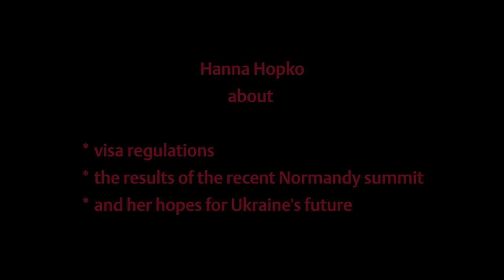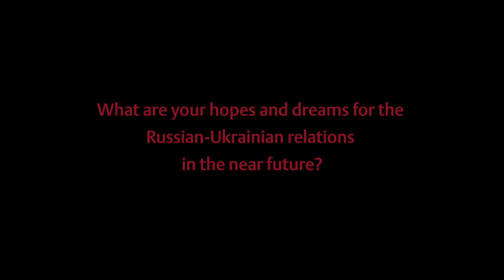Hanna Hopko on the current Ukrainian relations with Russia and the EU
It is about time: This is the message the Ukrainian foreign policy expert Hanna Hopko had for Berlin. It is about time for the European Union to keep its promise and allow Ukrainians to enter without a visa. It is also time for some distinct signals towards Russia, the chairwoman of the Committee on Foreign Relations in Kyiv thinks.